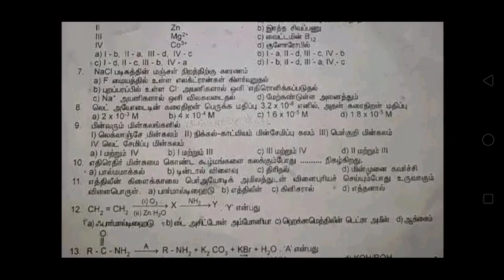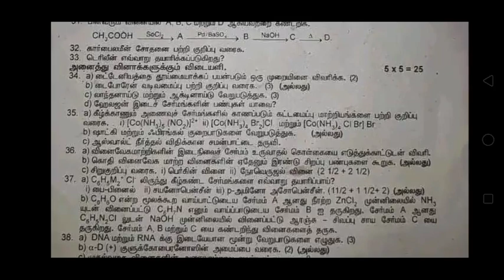12th Chemistry Revision EXAM question paper